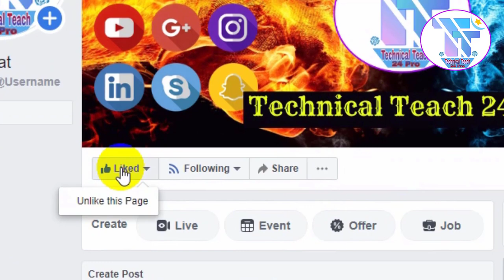🔥 NID Card মাত্র ৫ মিনিটে | NID Online Copy 2020 | NID Online copy downlod 2020 | NID Correction